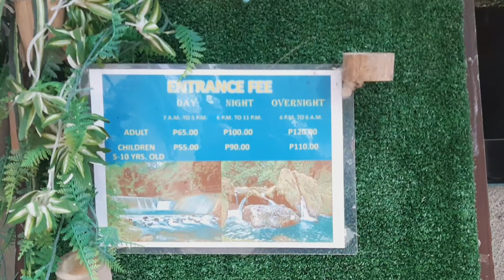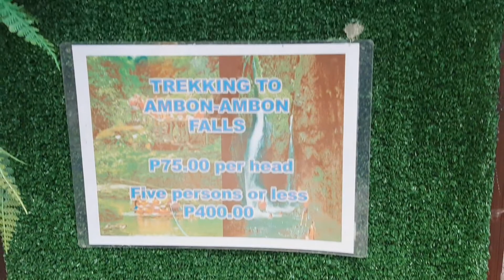PANGUIL LAGUNA (NALUNOD AKO!!) | MAYANN ROBLES